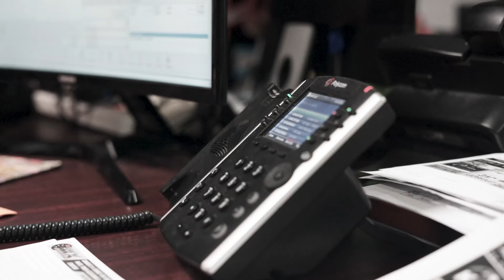Performance Protection Program | JB's Power Centre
Do you want a warranty that's actually useful? JB’s Purchase Protection Plan is a great option for those who plan on modifying their cars and are apprehensive about unexpected and costly repairs or replacements.

If what you protect breaks or wears out after the manufacturer's warranty, we will replace it at no additional cost to you!

Best of all if you don't use your Purchase Protection Plan after the expiry period is up you can get all your money back towards your next purchase at JB’s.

So buy with peace of mind with JB’s Purchase Protection Plan and get two years warranty on top of the manufacturers at no risk of wasting your hard earned money